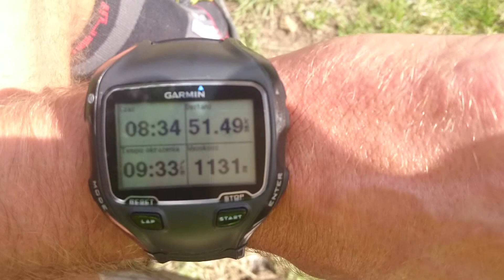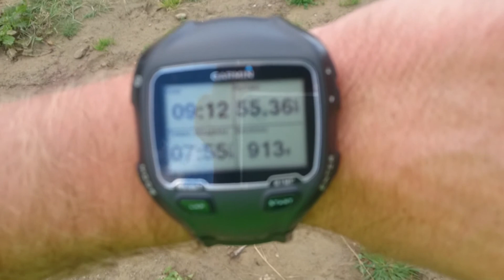Festiwal Biegowy w Krynicy 2015 - Biegam na Tarchominie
Krótkie migawki z Biegu 7 Dolin oraz z ostatnich metrów półmaratonu podczas Festiwalu Biegowego w Krynicy. Oczywiście z perspektywy zawodników oraz kibiców grupy "Biegam na Tarchominie".